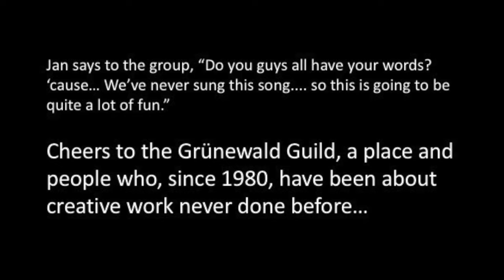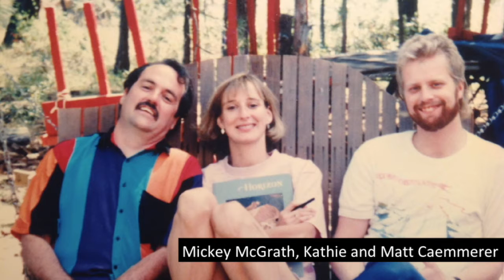Happy 40 Years to the Grünewald Guild!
This video is a celebration of the art, faith and community practiced at the Grünewald Guild from 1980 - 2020.